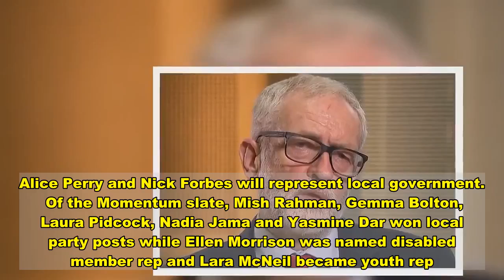New twist in Labour's factional saga as Corbyn-backers win seats on ruling body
Labour's factional saga took its latest turn tonight as Jeremy Corbyn supporters won a string of seats on the party’s ruling body.  Candidates backed by Momentum, which was set up to support the former leader and his left-wing agenda, won seven out of 15 seats that were up for grabs on the National Executive Committee.  Among Momentum picks joining the 39-member group were ex-MP Laura Pidcock, who lost her seat to the Tories in December.  But several rival groups made it onto the ruling body due to a complex new voting system that went to 37 rounds of counting.  Of the nine constituency seats up for grabs, five were claimed by the Momentum-backed 'Grassroots Voice' slate while three were claimed by the 'Labour to Win' ticket.  Labour to Win victors included arch-Corbyn critic Luke Akehurst, who won with by far the most first-round votes of any CLP candidate.  There was also an NEC return for veteran member Ann Black, who was ousted as disputes chief in 2018.   Momentum said it had done better than expected. Co-chair Andrew Scattergood claimed Labour members had rejected “the anti-democratic crackdown implemented over the last few weeks by a factional group around the leadership.”   He added: “ Keir Starmer has shown worrying signs of breaking with the values of party unity and socialist policy on which he was elected - this result should warn against that course of action.”   But a Keir Starmer ally hit back - and said support for the “hard left” had declined overall.  They added: “For the first time Keir has a clear majority on the NEC.”  Ms Black tweeted: "I’m proud of having run a positive campaign, and to have won through."  It comes after Mr Corbyn was suspended for his response to a report that found Labour broke equality law over anti-Semitism.  The former leader faces investigation for saying opponents had “dramatically overstated” the scale of the issue.   The balance of power on the NEC could prove crucial in forming Labour's response to the anti-Semitism report.  A stronger left slate could also wield more influence over Keir Starmer’s bid to reform Labour’s complaints process, and any wider reforms to the party.  The elections were for nine Constituency Labour Party reps, two councillor reps, Treasurer, and Wales, youth, and disabled reps.  Long-time Treasurer Diana Holland was re-elected, while Wales’ former First Minister Carwyn Jones was narrowly named Welsh rep. Alice Perry and Nick Forbes will represent local government.  Of the Momentum slate, Mish Rahman, Gemma Bolton, Laura Pidcock, Nadia Jama and Yasmine Dar won local party posts while Ellen Morrison was named disabled member rep and Lara McNeil became youth rep.  The other local party reps elected were Luke Akehurst, Johanna Baxter, Gurinder Singh Josan and Ann Black.   .  He tweeted: “For a party that speaks on equality and fairness, its disappointing that we are yet to see a Black man on the NEC.  “I hope it doesn't take another 120 years to try and achieve it.”